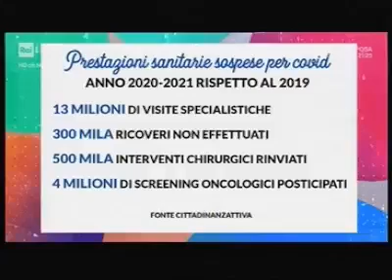Cure sospese a causa della pandemia, l'intervento di G. Migliore a Unomattina in famiglia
L'intervento di Giovanni Migliore, Presidente di Fiaso, nell'ambito della trasmissione Unomattina in famiglia sul tema del rinvio delle prestazioni sanitarie a causa dell'emergenza Covid-19 (16 gennaio 2022)